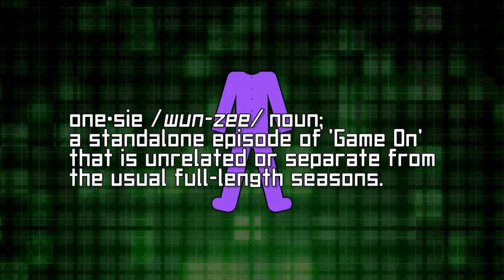Game On Onesie #60: Cabela's Big Game Hunter 2010 (Part 5)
Last time I unlocked a crossbow and now it's time to try it out and become a silent but deadly hunter.

I think I'm definitely getting better at this game...